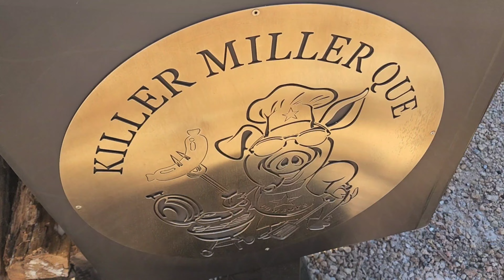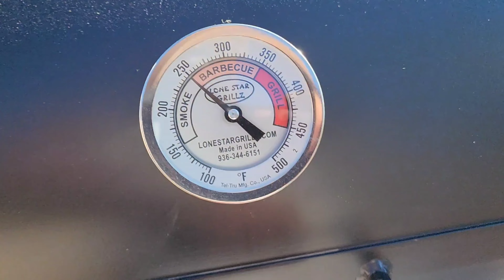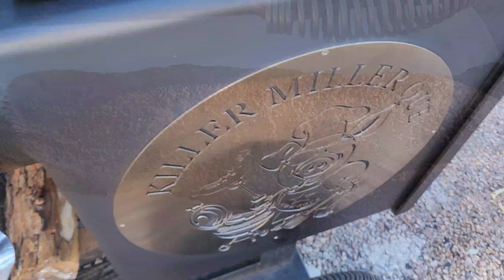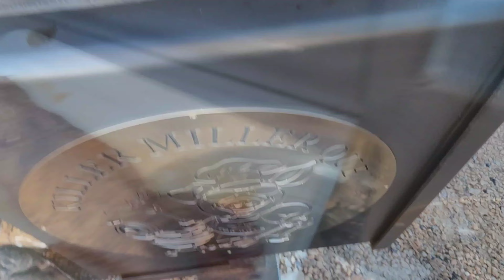Smoked Beef Tenderloin | Lone Star Grillz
Today i was in the mood for a little something special so I decided to reverse sear a nice Beef Tenderloin on the Lone Star Grillz offset smoker and add in some homemade authentic chimichurri sauce.👌🏿💯💯  This Tenderloin came out with a beautiful crust thanks to my Bearded Butchers Black seasoning and so tender you can cut it woth a fork!

Killer Miller Que Amazon Products

Keter outdoor stainless-steel table

Outdoor table cover

TUO Boning Knife

Thermo Pro Wireless thermometer

Thermo Pro Instant Read Thermometer

Hand broom and dustpan set

Mineral oil

Plastic Scraper

Rubber Squeegee

Food Handling Disposable Gloves

Like my pit?? Check out Lone Star Grillz for the very best in quality pits!

● Music By: "KaizanBlu" - Track Name: "Thoughts" - Music Published by: Chill Out Records LLC - Source Official After The Fall YouTube Channel Below ● - License: Creative Commons Attribution 4.0 International (CC BY - 4.0) Full license

Listen ad-free with YouTube Premium
Song
Back To The Wood

Artist
Audionautix